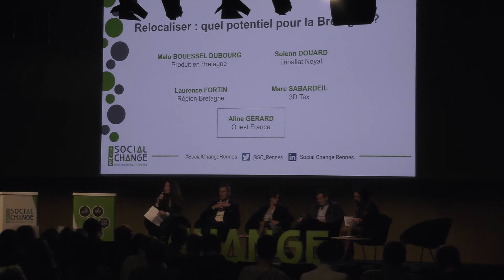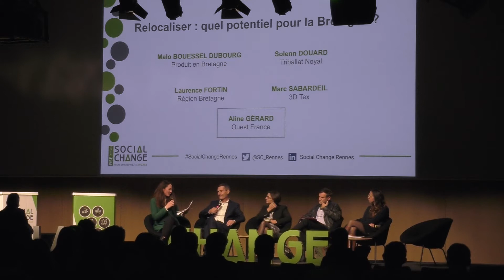Table-ronde : Relocaliser : quel potentiel pour la Bretagne ?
La crise du covid-19 a mis en lumière la dépendance de la France dans certains domaines stratégiques après des décennies de désindustrialisation. Les enjeux environnementaux imposent eux aussi de changer de modèle. Dans ce contexte, quels sont les atouts de la Bretagne et pour quel potentiel d’emplois ? Quels sont les freins auxquels peuvent être confrontés les entrepreneurs dans leur reconquête industrielle ? Comment les acteurs locaux peuvent-ils les accompagner ?

Intervenant(e)s :
Malo Bouessel Du Bourg
Solenn Douard
Laurence Fortin
Marc Sabardeil
Aline Gérard